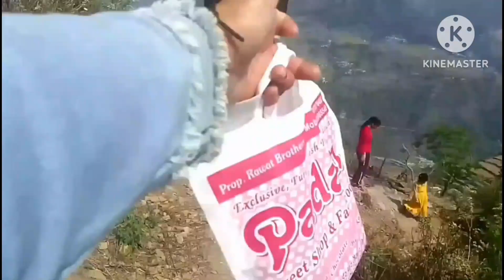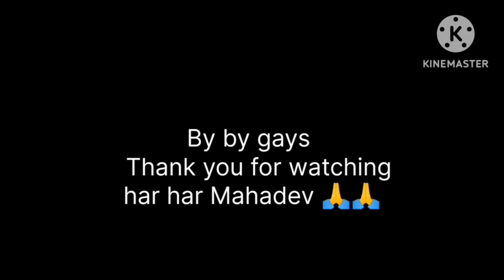My first vlog👍❤️ फ्योगू का मेला 🌺💗